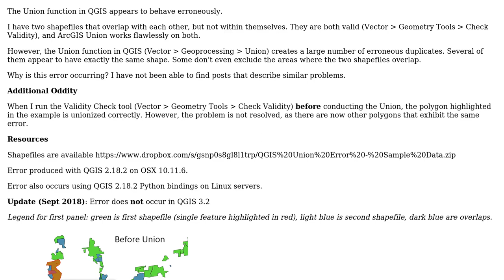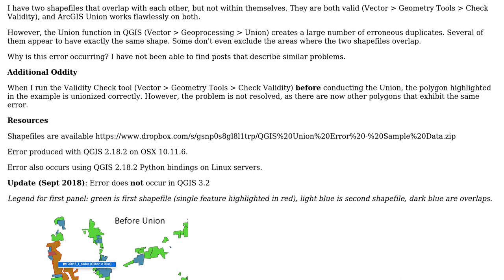GIS: QGIS Union Error: multiple overlapping polygons created where only one should exist?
With thanks & praise to God, and with thanks to the many people who have made this project possible! | Content (except music & images) licensed under CC BY-SA | Music | Images & others | With thanks to user Christoph Nolte user ahmadhanb and the Stack Exchange Network Trademarks are property of their respective owners. You are responsible for your own actions.